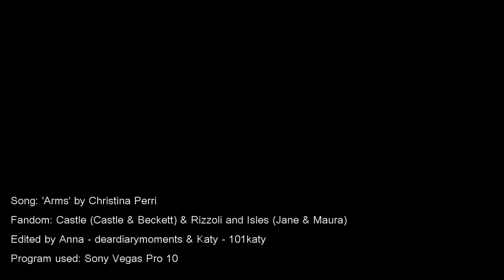Castle & Beckett + Jane & Maura (Arms) w/ Katy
My two favourite couples in one video, this couldn't be more perfect. I did not make this video all by myself, but it's a collab with Katy! I really love her parts and I think that it is so awesome that we both love Castle and Rizzoli and Isles so much.

So. Castle is coming up, just two days left!! I can't believe we're finally gonna see Caskett sex, Caskett love, Caskett hiding their relationship, even more chemistry. I might be dead after watching that episode though.

And I miss Rizzoli and Isles. Can't wait for November!!

I hope you guys like this video. xoxo!

(Information about the song etc. can be found at the end of the video. Coloring made by me, video made with Katy.)